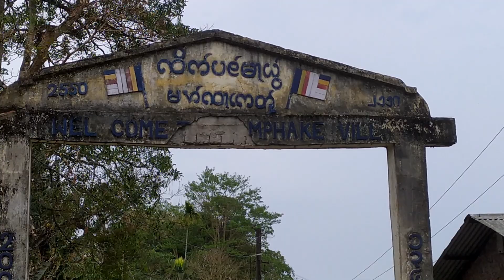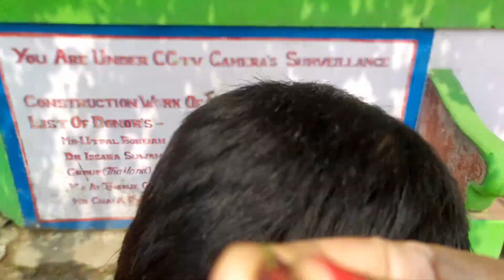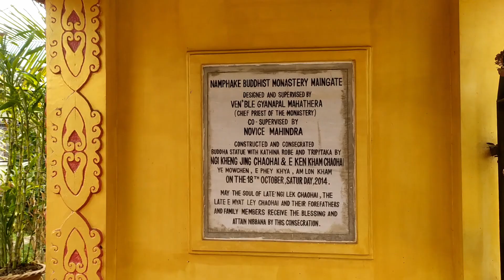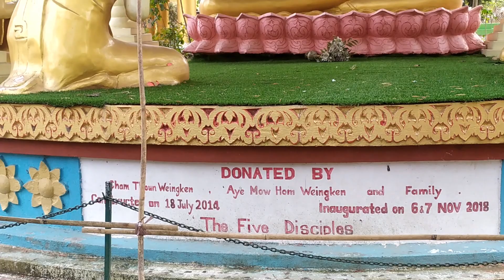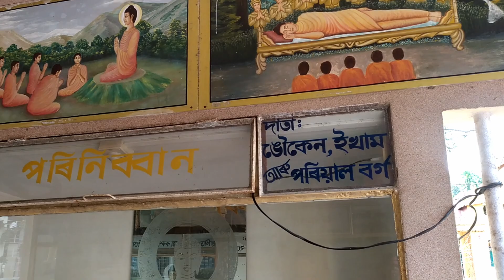NAMPHAKE BUDDHISH MONESTY